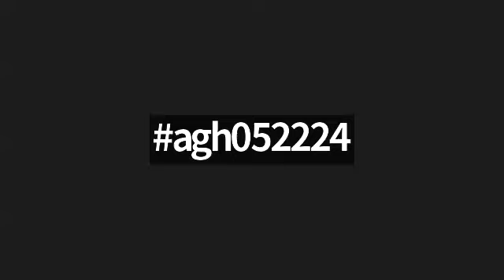COMMEMORATIVE EVENTS MAY 22 and Daily Search Parameter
Commemorative Events May 22

1919 Marriage of Prince Axel of Denmark and Princess Margaretha of Sweden.
1923 Birth of Aline Griffith, Countess of Romanones.
1926 Birth of Countess Paula zu Königsegg-Aulendorf, Princess Paula of Fürstenberg.
2004 Marriage of Crown Prince Felipe of Spain and Letizia Ortiz.
2012 Christening of Princess Estelle of Sweden.
2014 Marriage of Princess Ayah bint Faisal of Jordan and  Mohammed Talal al Halawani.
2021 Marriage of Carlos Fitz-James Stuart y Solís, Count of Osorno, and   Belén Corsini  .